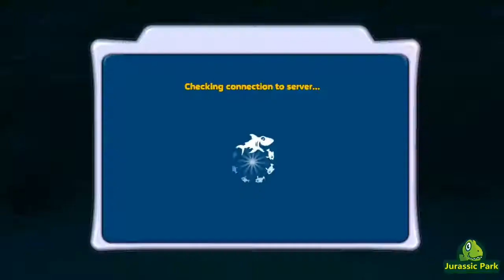The evolution of shark - starved sharks